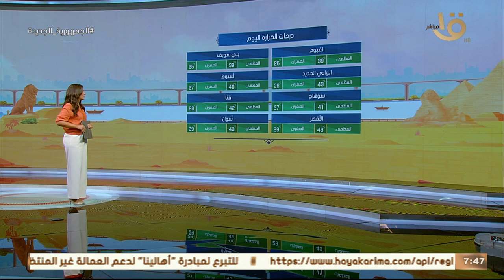الأرصاد: استمرار الطقس الحار حتى نهاية الأسبوع.. وبيان بدرجات الحرارة المتوقعة اليوم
صباح الخير يا مصر | الأرصاد: استمرار الطقس الحار حتى نهاية الأسبوع.. وبيان بدرجات الحرارة المتوقعة اليوم